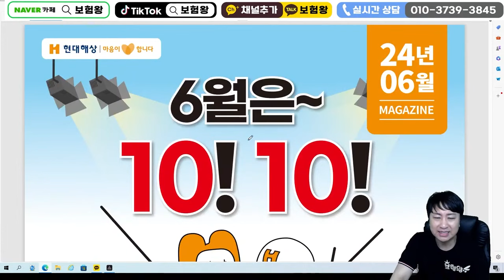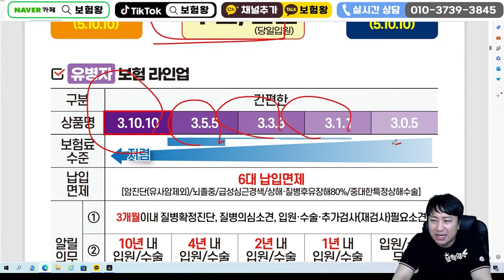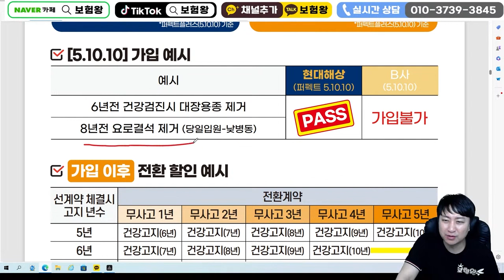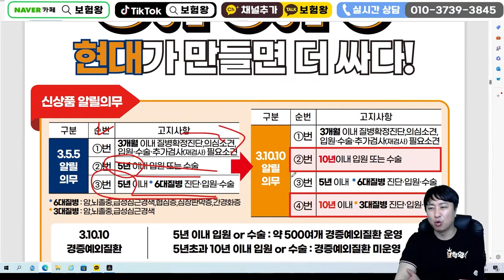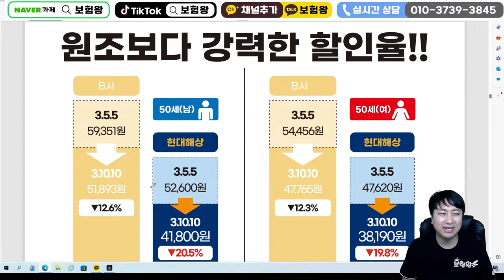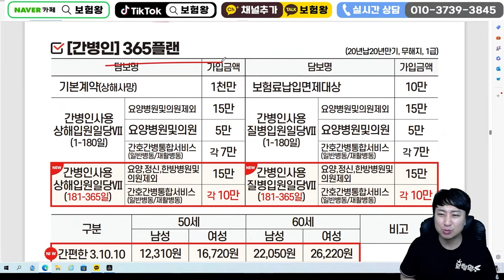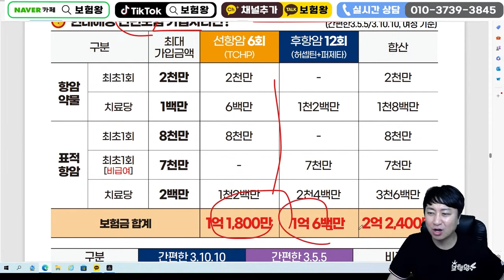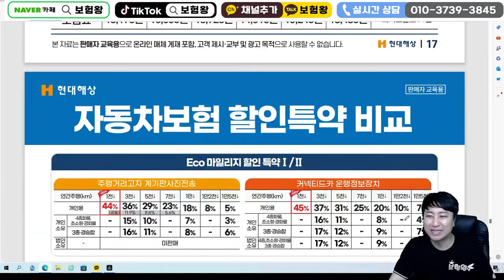6월 현대해상 신상품이슈!! 삼텐텐 가성비 미친대박~